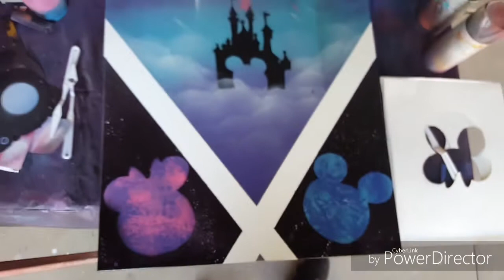DISNEY THEME PAINTING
First and for most, shout out to my cousin diana for giving me this idea,
Show her some love on Instagram @_dianitaaaa

Mario_grandma

Songs in video:
-Cinematic piano-ashamaluev
-Song: Disclosure-latch(EHrling remix)